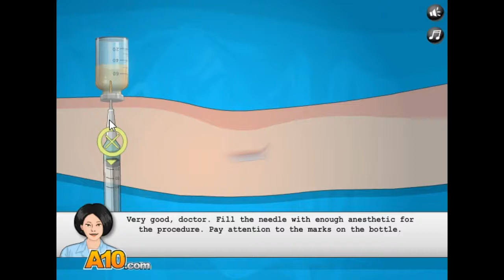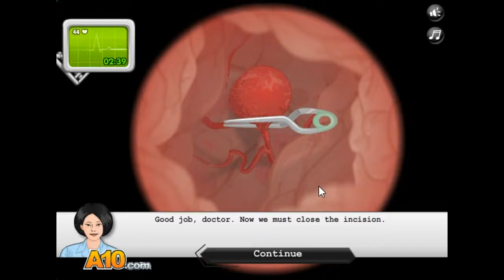2020 ASMR 수술게임 플레이 뇌수술 ASMR Surgery Game Play Brain Surgery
안녕하세요 골드님 시청자분 미시카에요 반갑습니다 저의영상을 시청해주셔서 감사합니다 이번영상은 바로ASMR 수술게임 뇌수술입니다 10번째 ASMR 수술게임 뇌수술을 플레이해봤어요 오랜만에해서 그런지 감이 안잡히더라고요 나름열심히한다고 했는데 재미있을지 모르겠어요 영상재밌게시청해주세요 고맙습니다 저의영상이 재미있으면구독& 좋아요& 알림설정을 하셔서 새로운비디오를시청하세요 저의 또다른채널인 카카오TV Misika채널와 틱톡 미시카ASMR 도방문해주시고 영상시청해주세요 저의랜선아빠이신 피터님을 소개할께요 현재이분은 휴식중입니다 ASMR이란백색소음으로자율감각쾌락반응으로뇌를편안하게해주고심리적으로안정을주는소리에요예를들어물소리&바람소리가대표적이에요 피터ASMR 을검색하셔서 영상을보시고 재미있으시다면 구독을눌러주시고 알림설정도 해주세요 감사합니다 저의 영상을 보시고 조금이나마 힘이 되셨으면 좋겠어요 고맙습니다
Hello, Gold. This is Missika. This video is ASMR surgical game brain surgery. I played the 10th ASMR surgical game brain surgery. It's been a while since I played the 10th ASMR surgical game. I said I'm trying my best, but I don't know if it'll be fun. Please visit my other channels, Kakao TV Misika channel and TikTok Misika ASMR. I will introduce my online father, Peter. He is currently taking a rest. ASMR is a sound that comforts the brain and stabilizes psychologically with white noise. For example, the sound of water and wind is representative. I hope my video gives you a little strength.